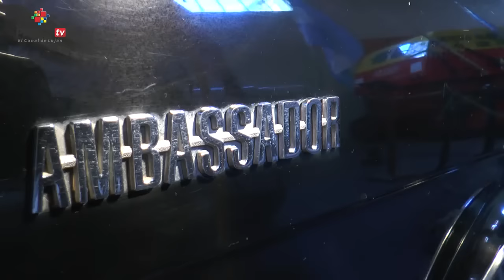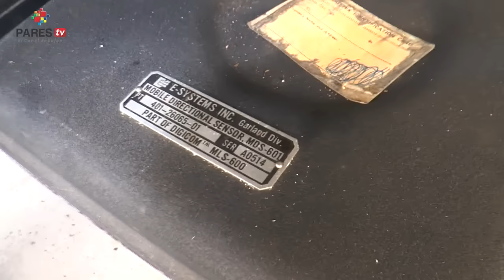Restauración de dos Rambler Presidenciales